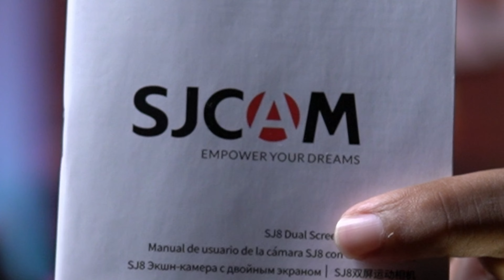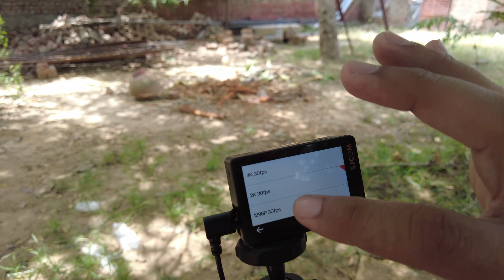👉SJCAM SJ8 DUAL SCREEN Action camera Review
Web